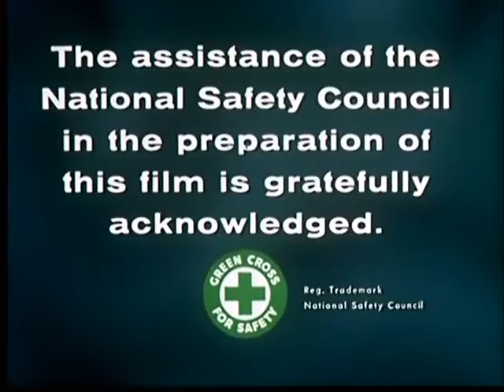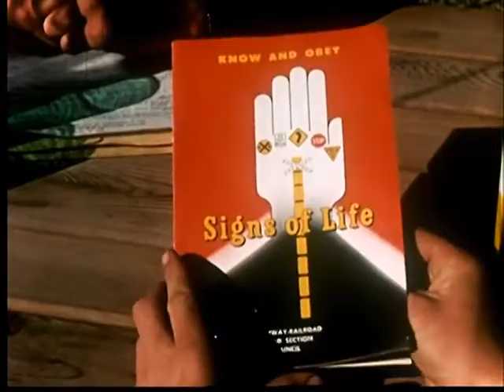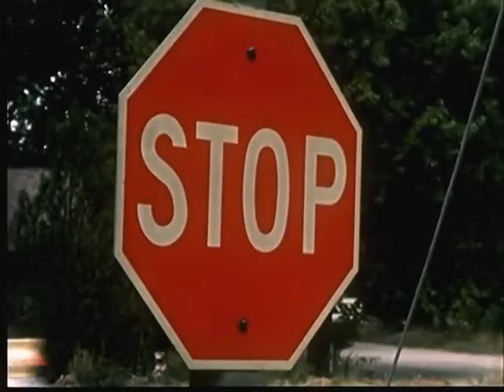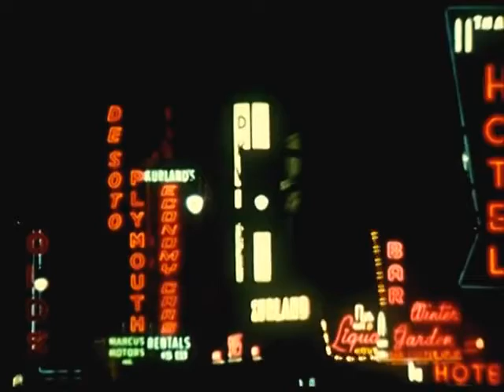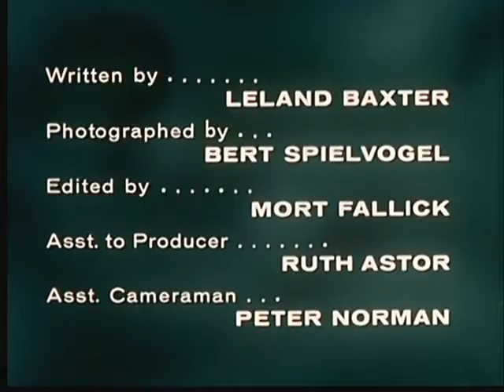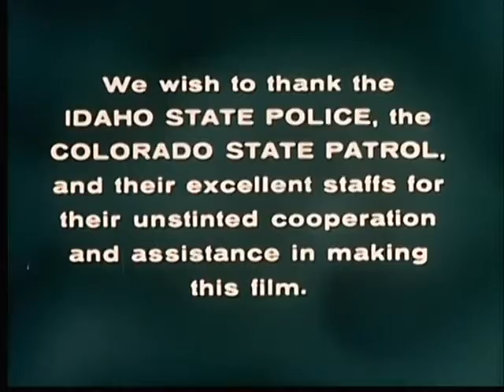The Last Clear Chance [1959]- Full Movie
Directed by
Robert Carlisle

Produced by
Robert Carlisle

Screenplay by
Leland Baxter

Starring William Boyett
Harold Agee
Mrs. Harold Agee
William Agee

Narrated by
William Boyett

Cinematography
Bert Spielvogel

Edited by
Mort Fallick

Production company
Wondsel, Carlisle & Dunphy Inc

Release date
1959

Running time
25 minutes

Country
United States

Language
English